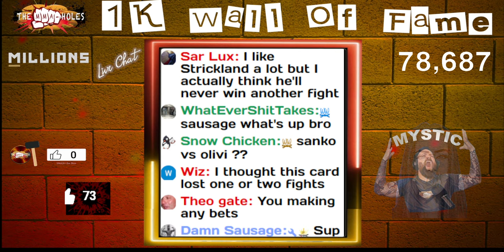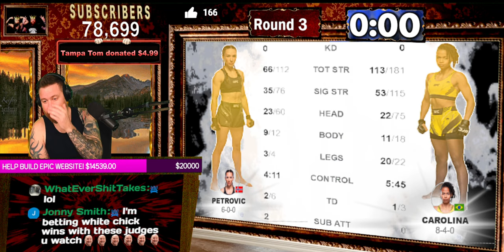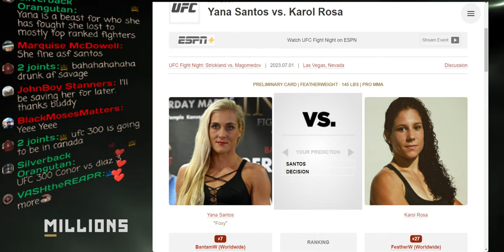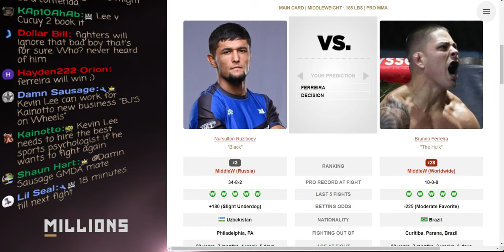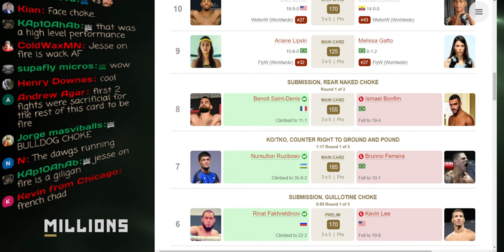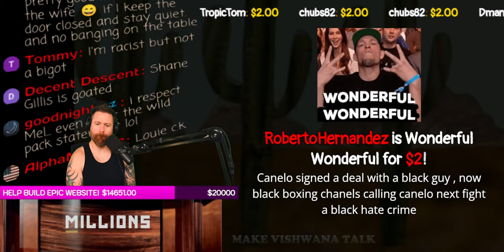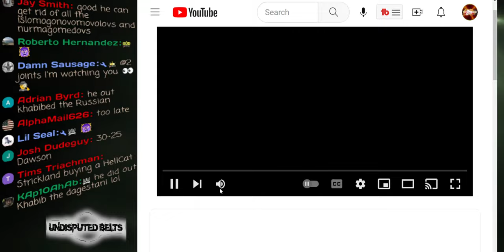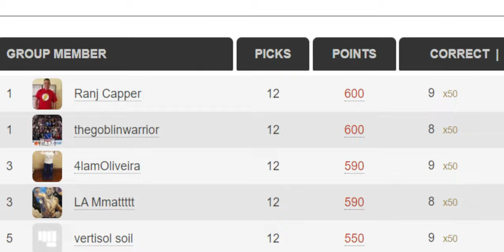🔴 UFC Vegas 76: Sean Strickland vs Abus Magomedov | LIVE Fight Reaction Stream!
UFC Vegas 76 "Fight Companion" Sean Strickland vs. Abus Magomedov, Damir Ismagulov vs. Grant Dawson, Max Griffin vs. Michael Morales, Ariane Lipski vs. Melissa Gatto, B. Saint-Denis vs. Ismael Bonfim, N. Ruziboev vs. Brunno Ferreira, Kevin Lee vs. R. Fakhretdinov, Joanderson Brito vs. Westin Wilson, Yana Santos vs. Karol Rosa, Guram Kutateladze vs. Elves Brener, Ivana Petrović vs. Luana Carolina, Alexandr Romanov vs. Blagoy Ivanov FIGHT BUDDIES!
- The MMA-HOLES

2.00 = WONDERFUL WONDERFUL
4.00 = TRIGGER DAN HARDY
4.20 = BLAZE WITH NATE DIAZ
4.50 = IZZY INSIDE COSTA
5.00 = SUMMON SCHAUB
6.00 = MMA-HOLES IN THE CROWD
6.22 = LOGAN ATTACK
6.50 = MAKE COWBOY CRY
6.90 = BOOBYTRAP
7.25 = ARIEL BEATS MEAT
7.50 = PEE PEE SONG
8.00 = JON JONES CRASH THE SHOW
9.00 = KHAMZAT SMESH
10.00 = PERVERT CAMERAMAN
11.00 = JBM SPECIAL FACE
12.00 = "NEVER STOP COMING" - Julianna Peña
12.12 = MAKE CONOR MCGREGOR SING
12.25 = TROLLY CHRISTMAS
13.00 = CHARLIE OLIVES' MOUTHPIECE
15.00 = CRIS CYBORG SHOPPING CART
16.00 = UNLEASH BABY ELLIE
19.75 = POWERFUL MICHAEL ANZALONE
19.95 = MIKE TYSON TIME MACHINE RANT
20.00 = TOOT ON JESSIE
20.23 = HAPPY NEW YEAR
25.00 = SUMMON SSSSSANOCI
29.00 = KHABIB TIME
30.00 = Mcgregor Booger Sugar
40.00 = JON JONES CAN'T DRINK
50.00 = DANA WHITE DOESN'T CARE
69.00 = TURKEY TWERK
75.00 = BUFFER SCREAM
100.00 = EXTREME UFC DANCE PARTY
250.00 = UNLEASH THE DEER
500.00 = RENAME THE STUDIO
1K = RENAME STUDIO + YOUR PICTURE IMMORTALIZED ON THE 1K WALL OF FAME!

5+
9+
Wes Hoppe, The Glove Touch, Renay Diggler
10+
Vlad, Life on Autopilot, Tyler J Conrad, Mike H, Anne H, Sanoci @Sanoci_Sanction
50+
100+